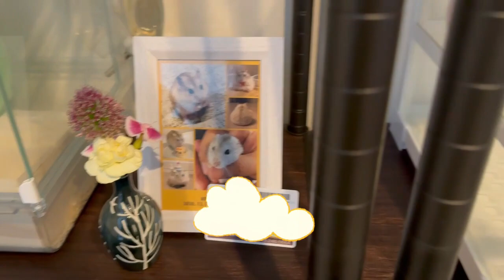新生活がスタートして１ヶ月経とうとしています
お久しぶりです母ちゃんです！💟
新メンバー👶が加入したのだまる家。
まだまだいろんな面で試行錯誤中ですが日々頑張っています！

今回は久しぶりに作業動画です。
いいね、コメントなどとっても励みになります。